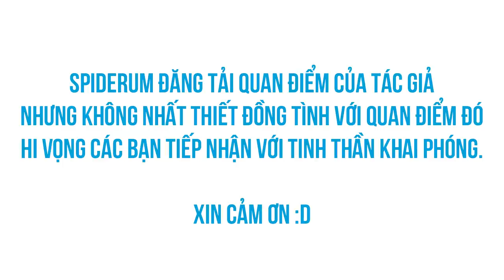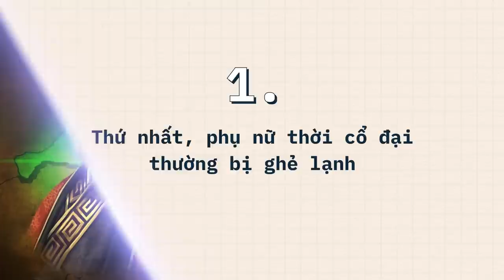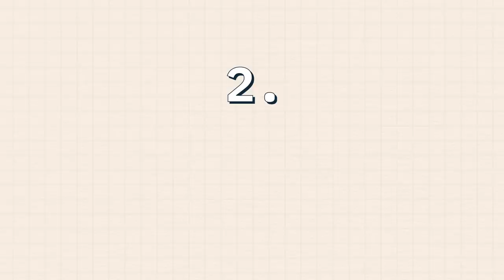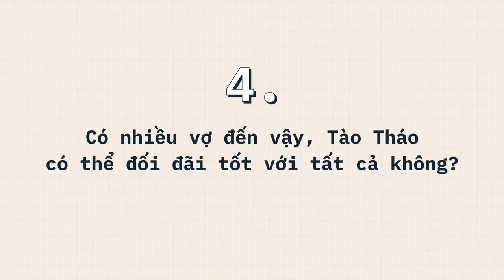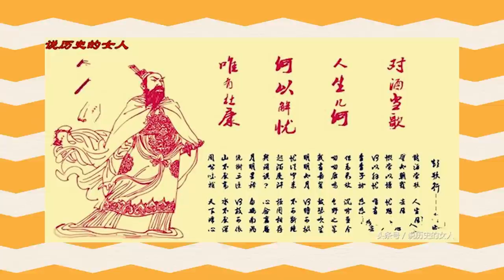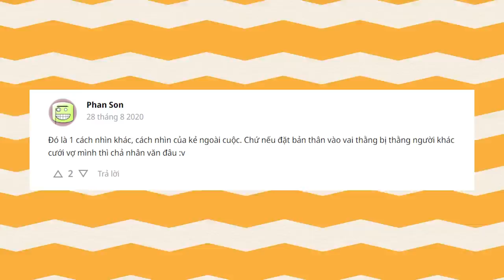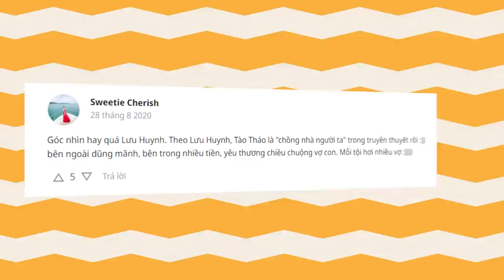NHÂN VĂN như Tào Tháo: Thích CƯỚI VỢ KẺ THÙ | Lưu Phong Trường | THẾ GIỚI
Người đọc Tam Quốc Diễn Nghĩa ắt hẳn biết đến câu nói nổi tiếng của Tào Tháo:
"Mỹ nhân trong thiên hạ đều tầm thường, với ta, duy nhất chỉ có vợ của kẻ thù làm ta thích thú."

Đùa vậy thôi, câu đó không phải Tào Tháo trực tiếp nói ra, thế nhưng câu chuyện cưới vợ kẻ thù của Tào Tháo thì hoàn toàn là có thật. Thông thường, hành động này của Tào Tháo được cho là ham mê sắc đẹp, phụ nữ đơn thuần, không có lý do gì khác. Thế nhưng đối với tác giả Lưu Phong Trường, hành động mê vợ của kẻ thù ở 1 góc độ nào đó cũng có tính nhân văn, đấm đượm tình người.
Ghé Nhà sách Spiderum trên SHOPEE ngay thôi các bạn ơi:
Nội dung:
00:00 - Start
01:09 - Thứ nhất, phụ nữ thời cổ đại thường bị ghẻ lạnh.
03:05 - Thứ nhì, anh hùng thời xưa thường sống không thọ
04:52 - Thứ ba, cưới vợ của kẻ thù mà một hình thức tri ân, báo đáp
06:13 - Tào Tháo có thể đối đãi tốt với tất cả những người ấy không?
08:12 - Kết
Bài viết: Sở thích cưới vợ kẻ thù của Tào Tháo – Một hành động nhân văn
Được viết bởi: Lưu Phong Trường
Giọng đọc: Samurice
Editor: Wibu